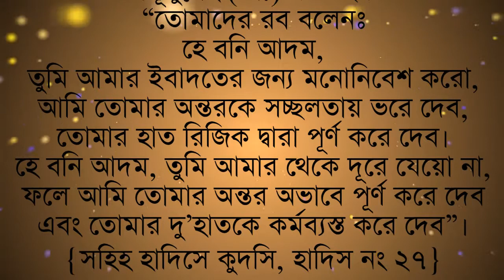সহিহ হাদিসে কুদসি, হাদিস নং ২৭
মা‘কাল ইব্‌ন ইয়াসার থেকে বর্ণিতঃ

রাসূলুল্লাহ (সাল্লাল্লাহু ‘আলাইহি ওয়া সাল্লাম) বলেছেনঃ “তোমাদের রব বলেনঃ হে বনি আদম, তুমি আমার ইবাদতের জন্য মনোনিবেশ করো, আমি তোমার অন্তরকে সচ্ছলতায় ভরে দেব, তোমার হাত রিজিক দ্বারা পূর্ণ করে দেব। হে বনি আদম, তুমি আমার থেকে দূরে যেয়ো না, ফলে আমি তোমার অন্তর অভাবে পূর্ণ করে দেব এবং তোমার দু’ হাতকে কর্মব্যস্ত করে দেব”। [হাকেম]